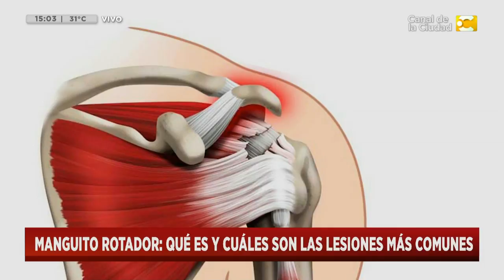¿Qué es el manguito rotador y cuáles son las lesiones más frecuentes? Hoy Nos Toca Verano